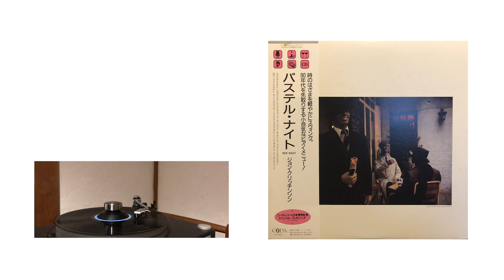JOHN CRITCHINSON / NEW NIGHT /CODA RECORDS / Aside（FULL ALBUM) / 1984 / DENON DL-103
Discogs